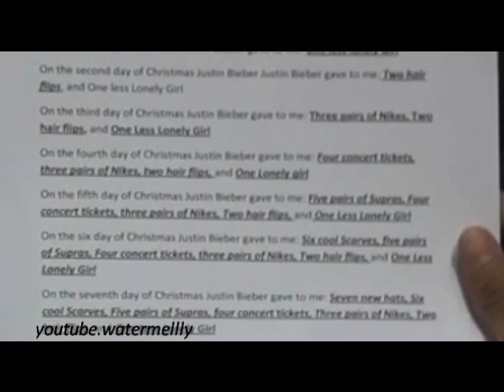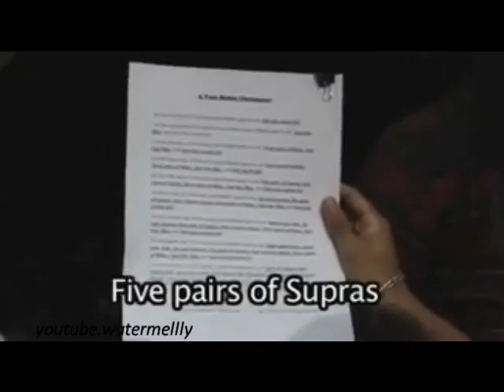Justin Bieber Surprises a Special Fan for Christmas (12 days of a: Very Bieber Christmas)